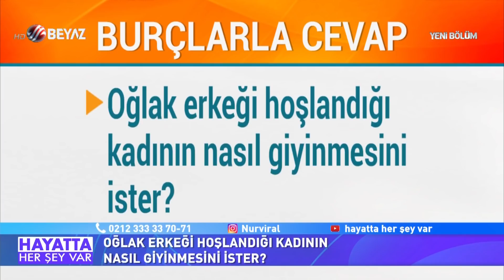Kadınlar erkekler için mi yoksa kadınlar için mi giyinir?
İlişkilerle ilgili yapılan hatalar burcumuzdan mı kaynaklanıyor yoksa yapılan hatalardan mı kaynaklanıyor? Ünlü Astrolog Filiz Özkol ve Evlilik ve İlişki danışmanı Adil Yıldırım, Beyaz TV'de Nur Viral'in sunduğu Hayatta Her Şey Var programında soruları yanıtladı...